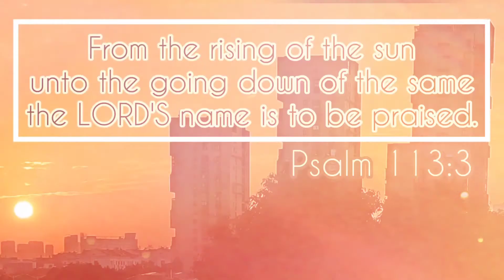Fun with Students and Jenga | LIFEinCHINA by Hanzel-Eve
A fun evening with some of our Korean students!